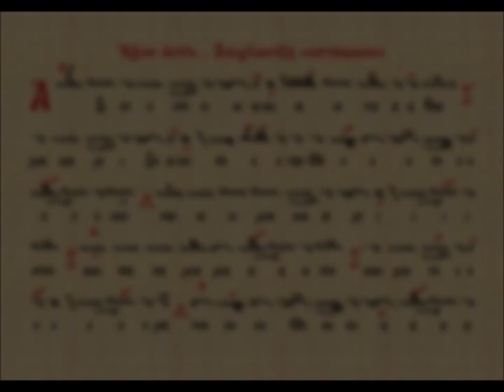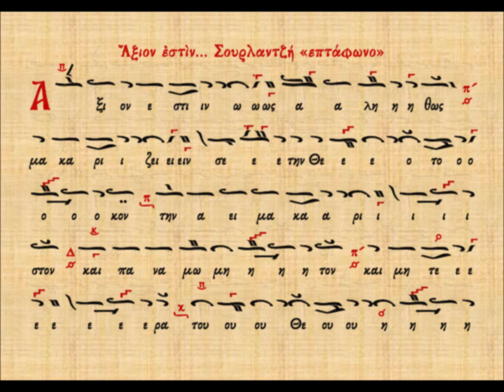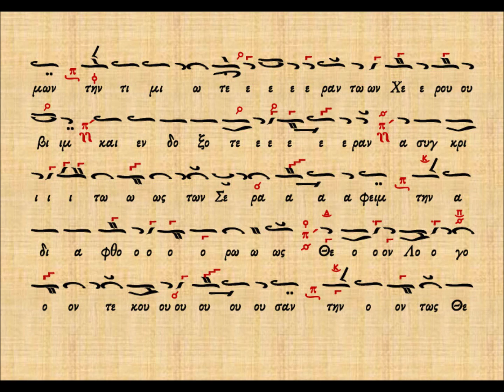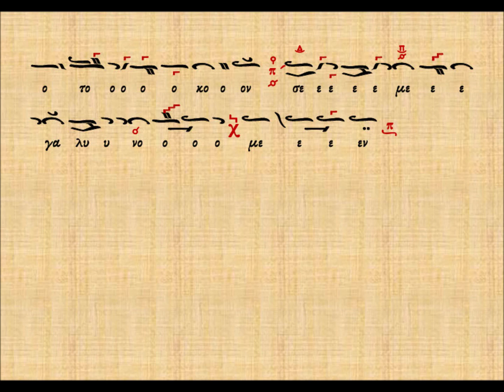Αξιον εστίν πλ. β΄ «επτάφωνος», Σουρλαντζή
Από την πανήγυρι την 25/07/2023 στην Ολυμπιάδα Ελασσώνος, προεξάρχοντος του οικείου μητροπολίτου κ. Χαρίτωνος.

Στα αναλόγια, δεξιά ο "Χορός Αγγελικός" με χοράρχη τον πρωτοψάλτη και καθηγητή της βυζαντινής μουσικής Γεώργιο Καραγιαννάκη και αριστερά ο "Χορός Ψαλτών Κατερίνης" με χοράρχη τον Αλέξανδρο Παναγιωτίδη.

Μπορείτε να στηρίξετε την προσπάθειά μας με άμεση δωρεά όποιου ποσού επιθυμείτε μέσω PayPal
Νόμος 2121/1993 και κανόνες Διεθνούς Δικαίου που ισχύουν στην Ελλάδα.
Το κανάλι μας ως επίσημος συνεργάτης της εταιρείας  Google You Tube  προστατεύεται από  ειδικό πρόγραμμα  προστασίας  συνεργατών και μας παρέχει  τις απαραίτητες πληροφορίες για όσους δολίως και σκοπίμως αναγράφουν προσβλητικά σχόλια και αναρτήσεις.
Έχουμε την δυνατότητα διαγραφής πλαστών λογαριασμών και τον εντοπισμό αυτών σε συνεργασία με την δίωξη ηλεκτρονικού εγκλήματος για όλες τις νόμιμες συνοπτικές νομικές διαδικασίες που θα επιβληθούν και  επιβαρύνουν τον κακόβουλο χρήστη.